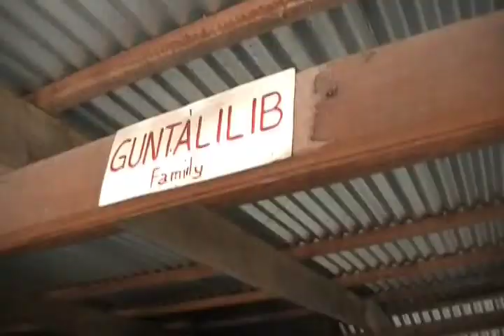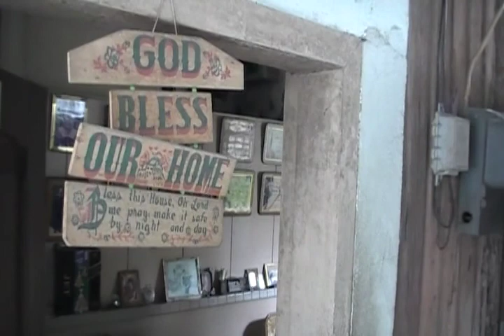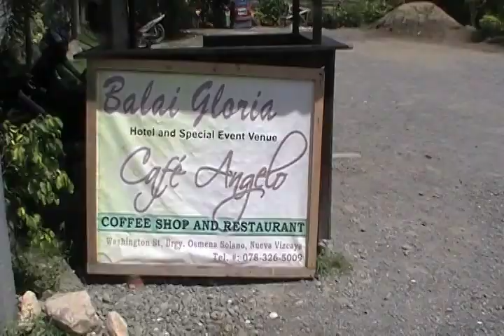theCEC - Episode Twelve: The Prodigal Son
Part Three: Bayombong
Culture shocked and filled with anticipation we arrived in Bayombong, Neuva Vizcaya, six hours North of Manila. Open arms greeted us at the front door, and instantly we felt home, so far away from home. Westernized and fully bloom, Antoine could only stand back and embrace the sensation of staring back at his roots.